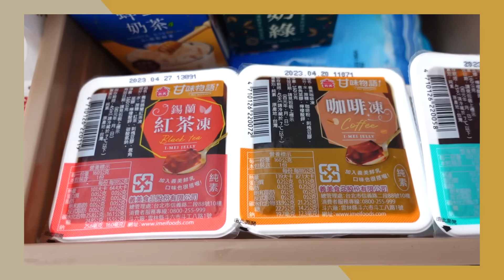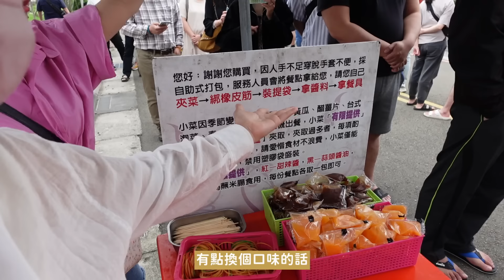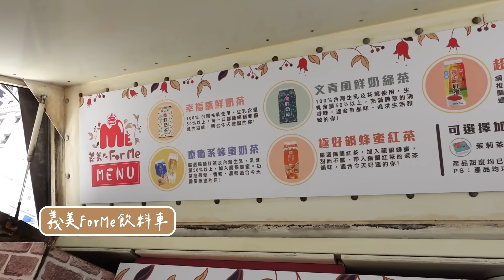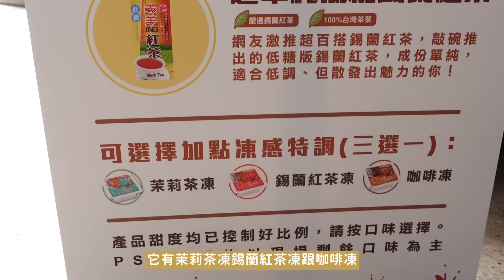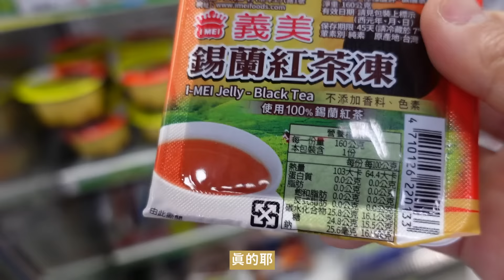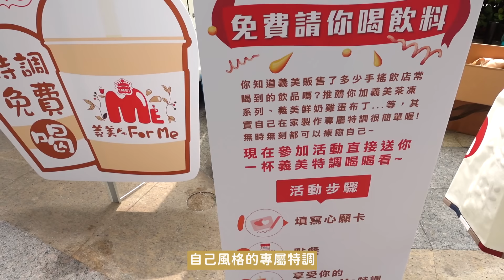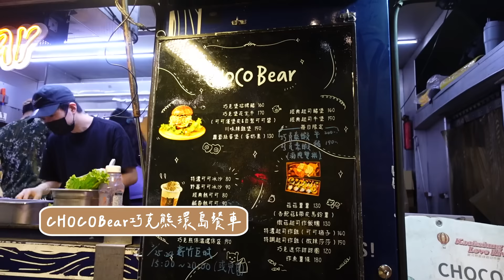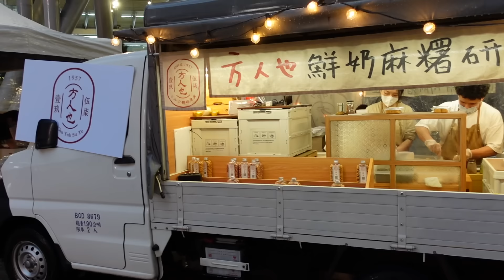新竹推薦｜隱藏餐車美食！晚來吃不到的米腸香腸！ 傳說中的環島漢堡？還有免費飲料喝到飽 Feat 義美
胖子修香腸米腸
巧克熊環島餐車
万人也鮮奶麻糬
以上都要去各家粉絲團才會知道在哪出沒✌🏻

這次感謝義美的邀請，
讓我們去體驗ForMe創意特調飲料車。

以前都沒有想過不用去手搖飲店
也可以隨時做出一杯專業的飲料
只要走去你家旁邊的全家、全聯或義美門市。
不只是有各種冷藏茶飲，還有好多配料
像是茶凍、咖啡凍或是鮮奶雞蛋布丁…等
隨著每天的心情做出不同的搭配
完全可以發揮自己創意讓家裡就變成飲料店！
接下來還有免費的兩場
1.板橋435藝文特區4/15(六)13:00-17:00
2.新店捷運站4/16(日)12:00-16:00
歡迎大家去喝，免費體驗！

更多影片👇🏼👇🏼👇🏼